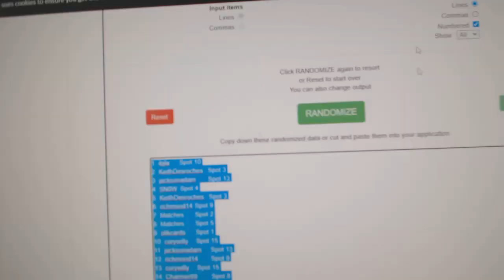Multi Randoms - C&C GB #11,763